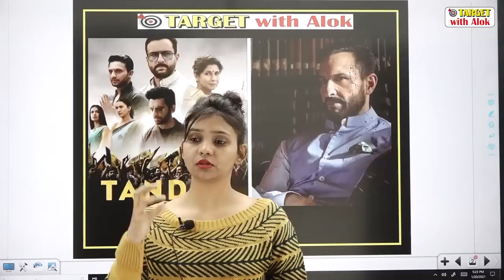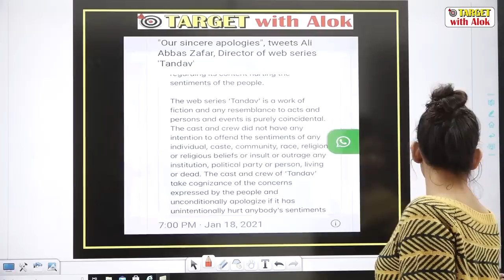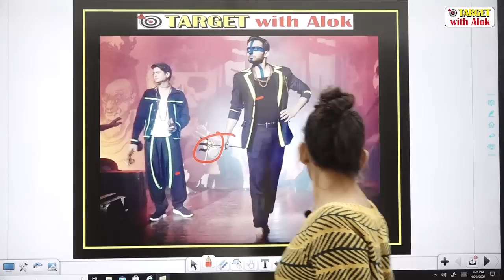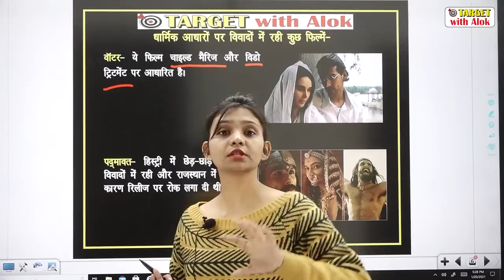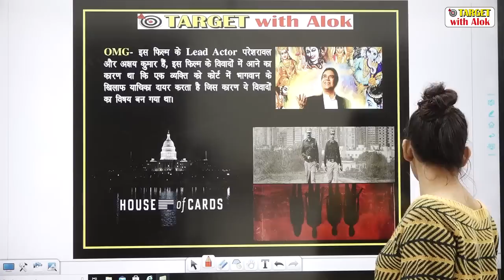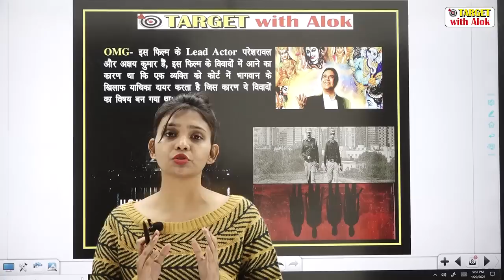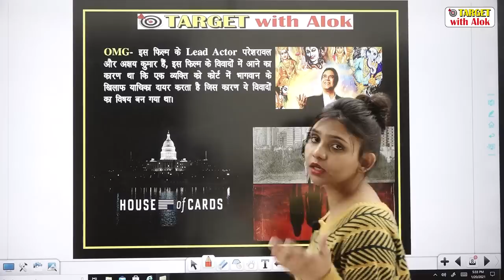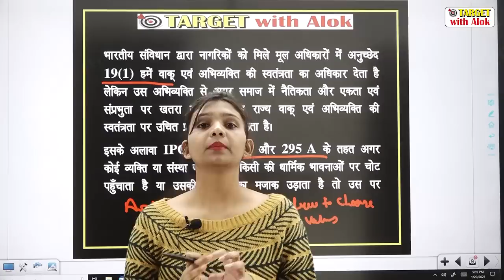हिन्दू धर्म पर बॉलीवुड की तिरछी निगाहे, फिल्म बनी विवादों का आइना || Shalini Singh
आज   की  video  पर  विशेष
●तांडव  webseries  के  विवादो  मे  होने  का  कारण
●धार्मिक  अस्थाओं  को  ठेस  पहचाने  के  पीछे  bollywood  का   कारण
●IPC  धारायें  जिनके  तहत  हम  HIGHCOURT  और  SUPREME  COURT  मे  APPEAL  कर  सकते  हैं  अगर  कोई  हमारी  धार्मिक  आस्थाओं  को  ठेस  पहुचाता  है  तो ...
●best political  dramas  which is worth to watch
●कुछ  विवादित  फिल्मो  पर  प्रकाश  जो  बीते  वक़्त  मे  विवादित  रहीं